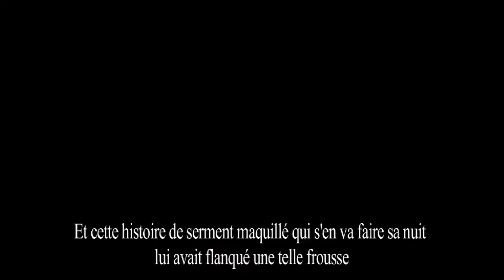Vincent Delerm : Spectacle Memory [Teaser video Officiel]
Après 3 semaines complètes à la Cigale à l'automne,